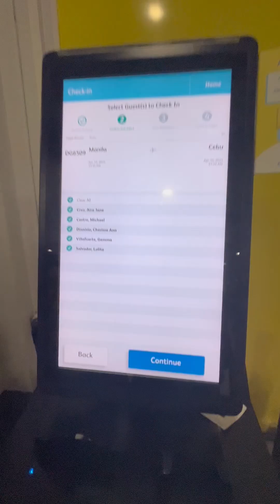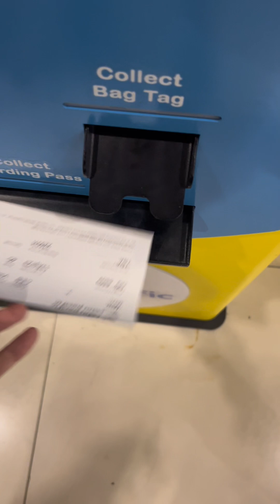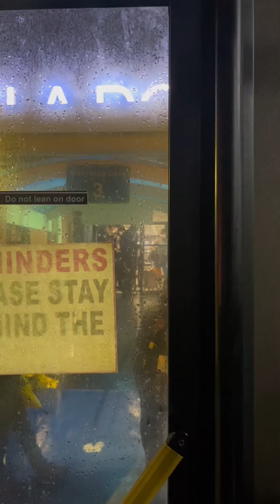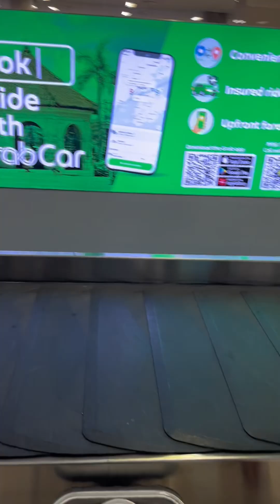[Pabida] Cebu trip Part 1